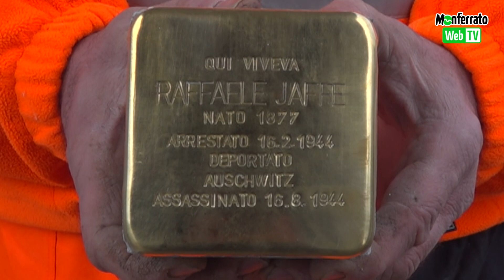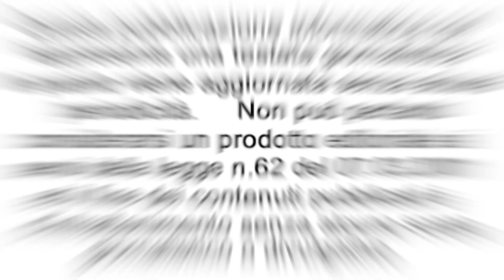La posa di una pietra di inciampo in memoria di Raffaele Jaffe al Campo Sportivo Natale Palli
Mercoledì 27 gennaio alle ore 11,15, nell'ambito degli eventi organizzati per il Giorno della Memoria, al Campo sportivo Natale Palli è stata deposta una pietra di inciampo in memoria di Raffaele Jaffe, fondatore nel 1909 del Football Club Casale e assassinato ad Auschwitz nel 1944. Il progetto prosegue l'attività dell'artista Gunter Demnig di depositare, nel tessuto urbanistico e sociale delle città europee, una memoria diffusa dei cittadini deportati nei campi di sterminio nazisti. Ve ne sono più di 50.000 sparse sul continente e a Casale ne sono già state collocate ben 7 negli scorsi anni. La cerimonia è avvenuta alla presenza di una Delegazione del Football Club Casale Calcio, del Sindaco Federico Riboldi, di Don Gian Paolo Cassano anche in qualità di vice preside dell’Istituto professionale per i servizi commerciali “Raffaele Jaffe” di Casale e di una Delegazione della Comunità Ebraica.